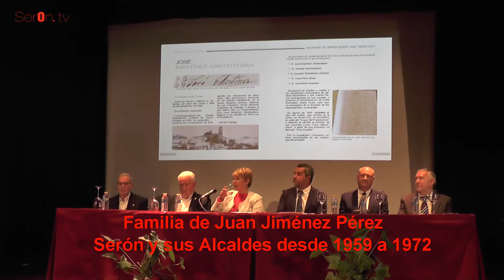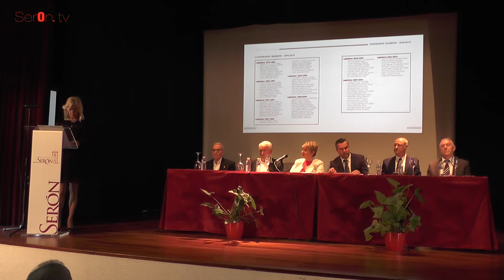Familia Juan Jiménez Pérez Serón y sus Alcaldes 1886 2017